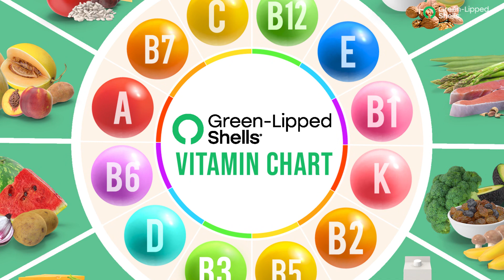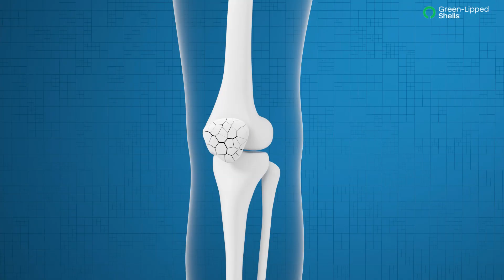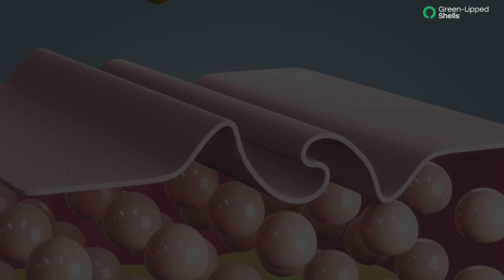Vitamin A DEFICIENCY Benefits and Treatment - Vitamin A Best 6 Benefits 2022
Vitamin A is a fat-soluble vitamin that can be found in food in two forms; retinol(animal-based foods) or carotenes(plant-based foods). Vitamin A is important for growth, vision, and development. Vitamin A is also important for the maintenance of bones, immune function, and reproduction.

Vitamin A Benefits -
0:00 - Intro
0:50 - Essential For Vision
1:06 - Strengthen the immune system
1:29 - Improve skin health
1:40 - Bone health
1:50 - Reproduction
2:05 - For proper growth and development